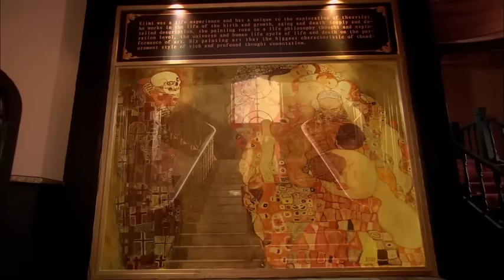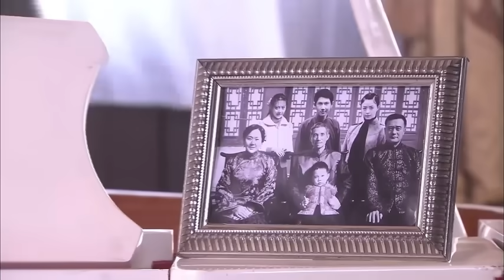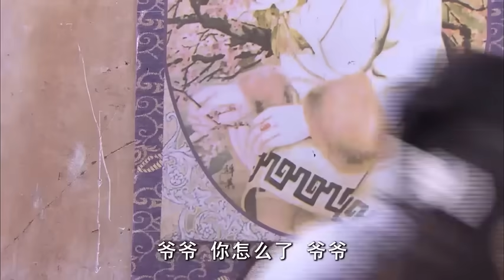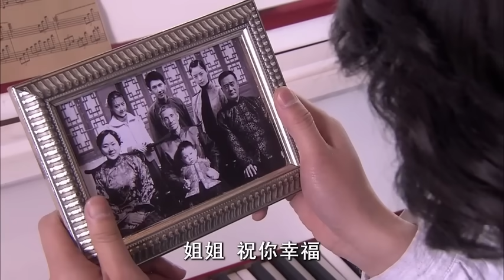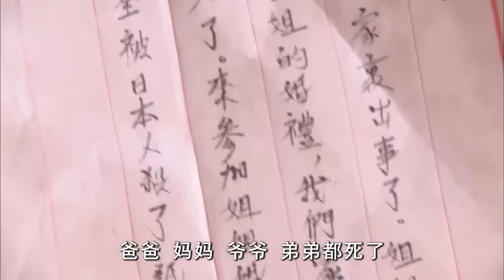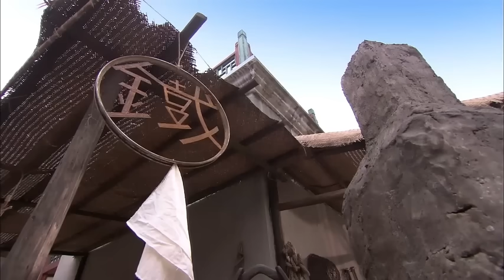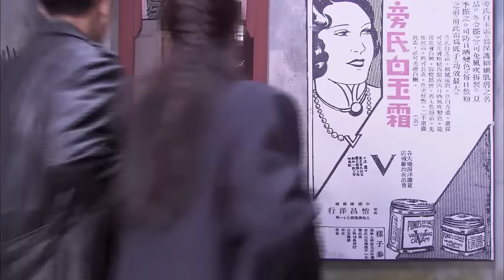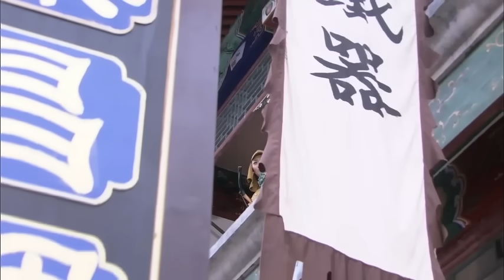【抗日電影】兄妹三人練成箭神為父報仇，怒殺日軍！🔥抗日 MMA | Kung Fu